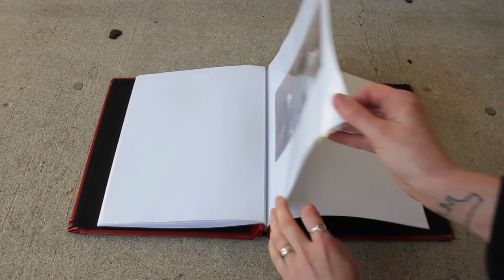Documentation for 19th Century Art History project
Jamie Nichols, 2020

ARTH 578 - Art 19th Century
Dr. Alden Cavanaugh
Indiana State University